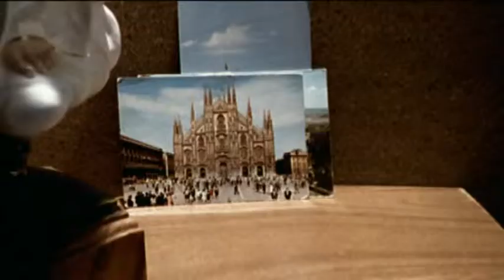Settle Down - Unbelievable Truth